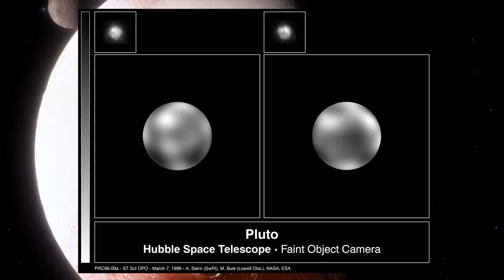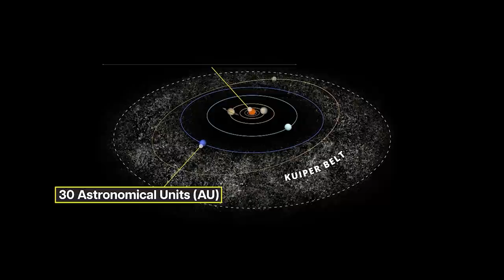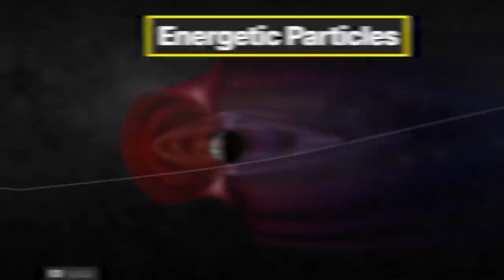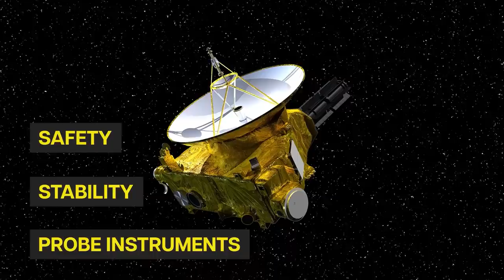Strangest Things Discovered on Pluto by NASA's New Horizon Space Craft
According to NASA scientists, New Horizon spacecraft capture the secret and scientific information about the solar system's dwarf planet Pluto. But, exactly what did they discover? But, wait a minute, NASA already launched the Hubble telescope for space exploration, so why did he launch New Horizon. Is there any difference? Let’s find out!